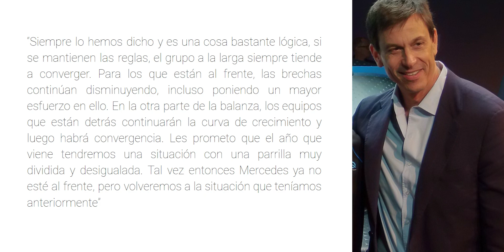¡¡MEGAEXPLOSION de NOTICIAS!! CHECO CERCA de SANCION, HORARIOS PORTUGAL, OFICIAL CARRERAS SPRINT ...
00:00 Inicio
00:17 Horarios GP Portugal
01:58 Luz verde carreras al sprint
03:46 GP Turquía podría sustituir al gp de ...
05:24 Alpine con problemas en sus escapes
08:49 Honda con problemas de sanciones: Checo, Gasly y Tsunoda
11:06 Toto se queja de aburrida la F1 2022
16:18 Max ya augura emoción en 2022 pero mas difíciles de conducir un F1
18:19 Fin